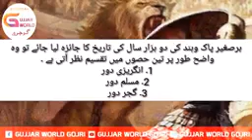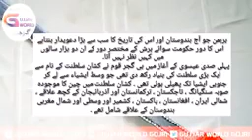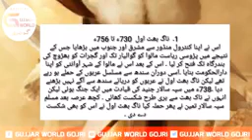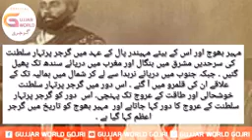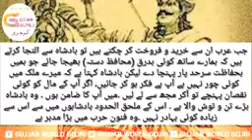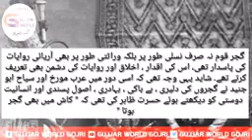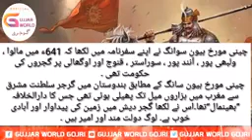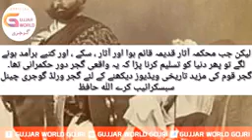The Gujar nation ruled the Indian subcontinent for 2,000 years